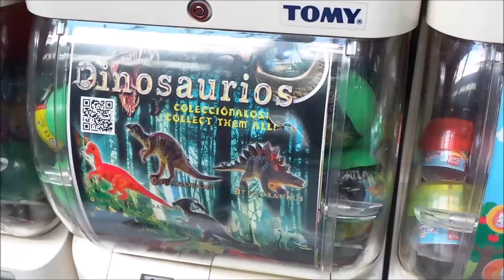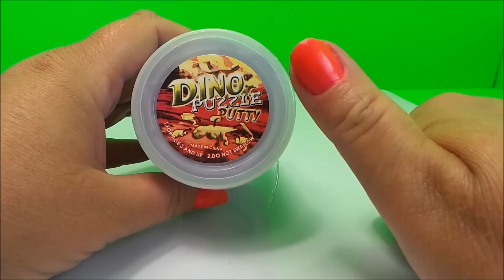JURASSIC WORLD DINOSAUR DINO PUTTY SURPRISE OPENING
JURASSIC WORLD DINO PUTTY SURPRISE OPENING FROM THE EURO COIN VENDING MACHINE IN SPAIN

2000 McDONALD'S DINOSAURS COMPLETE SET OF 7 HAPPY MEALS TOY VIDEO REVIEW GREAT FOR Jurassic World FANS !

For AMERICA please use - Amazon.com
For UK & EIRE please use - Amazon.co.uk